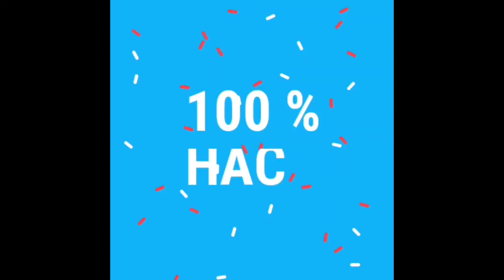27J Après match Quevilly vs Le Havre Victoire 2 a 0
mon Instagram erwan_le_havrais_76

Victoire face a qrm le hac au sommet de la seine maritime

on se retrouve samedi